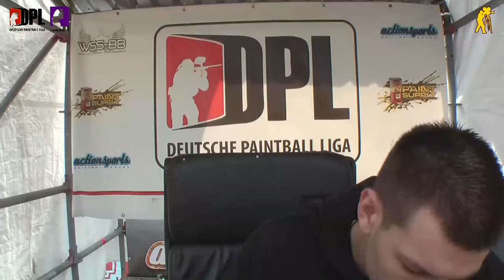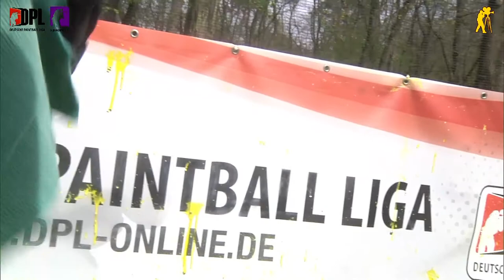DPL 3.Bundesliga Garzau am 25.04.2015, 1. Spieltag (4)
1. Spieltag gegen 12.30 Uhr  8. Block ab Spiel 15

Stylos Oberhausen - Hannover Showdown 2
Fördegeier Kiel - Rebirth Berlin

- supported by